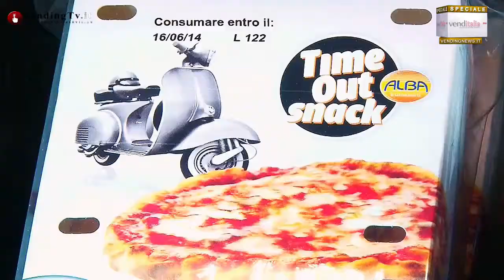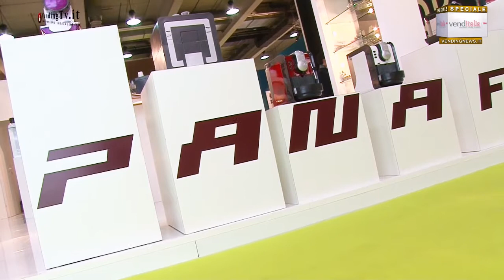Venditalia 2014 VendingTV.it Fabio Russo intervista M.zio Bacciolo di Commerciale Adriatica srl